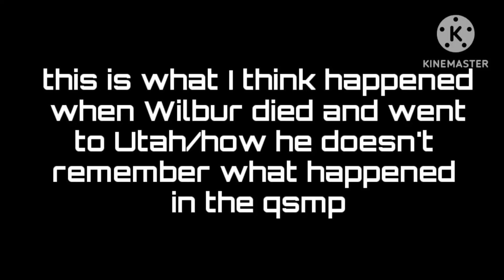how Wilbur join the Q smp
none of us is officially Canada but this is like my headcanon of like how will wear doesn't remember the dream SMP but still kind of remembers, and how he reference about Utah being a reference to death.